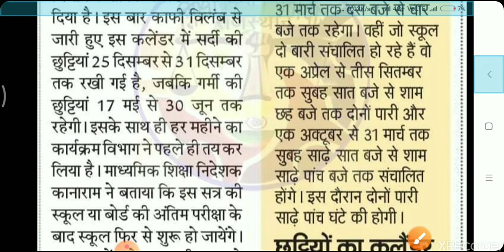स्कूलों में सर्दी की छुट्टियों का कैलेंडर जारी // राजस्थान स्कूल में छुट्टियों का कैलेंडर जारी /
राजस्थानी स्कूल में सर्दी की छुट्टियों का कैलेंडर जारी